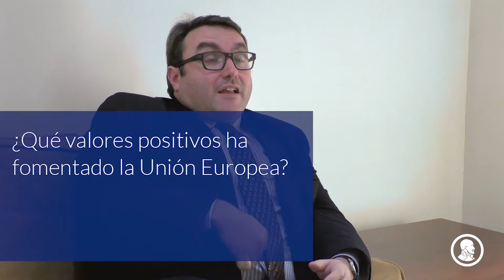Entrevista a Eduardo Fernández Luiña - Free Market Road Show Madrid 2018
Entrevista a Eduardo Fernández Luiña, politólogo y analista de Relaciones Internacionales en la Fundación FAES.

En el Free Market Road Show Madrid 2018, organizado por el Instituto Juan de Mariana con la colaboración de la Fundación Rafael del Pino, debatimos sobre la importancia de los valores liberales, su impronta en el origen de la Unión Europea y su posterior posible traición.